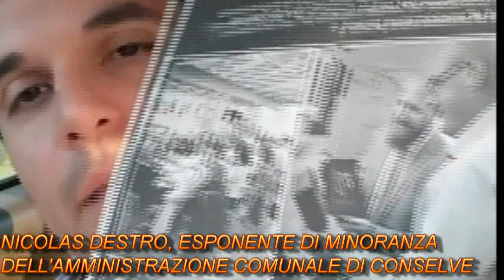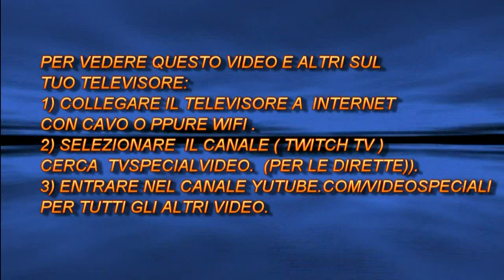NICOLAS DESTRO ESPONENTE DI MINORANZA DELLA GIUNTA PERILLI A CONSELVE